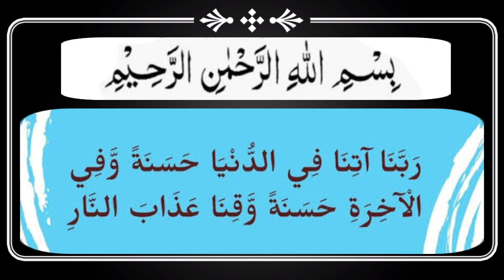দুনিয়া ও আখেরাতের শান্তির দোয়া Al quran with bangla translation Hafiz Minhajul Islam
দুনিয়া ও আখেরাতের শান্তির দোয়া Al quran with bangla translation